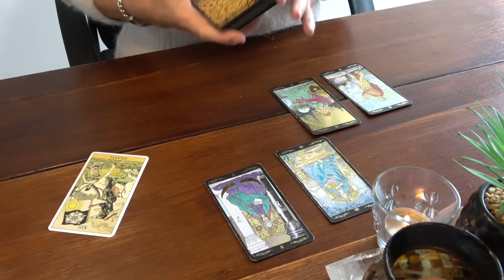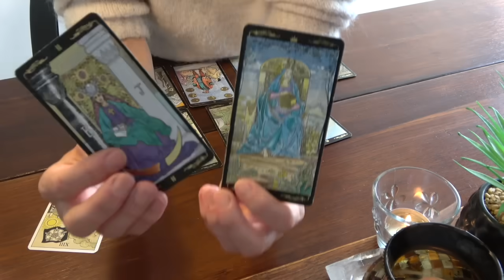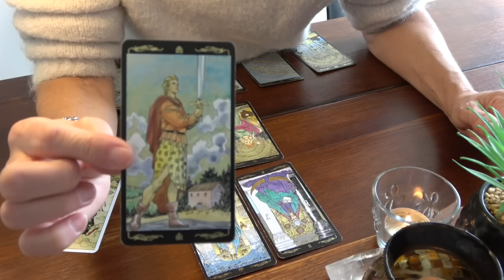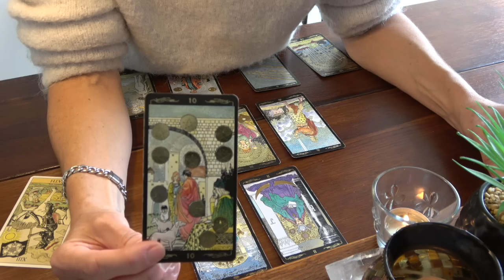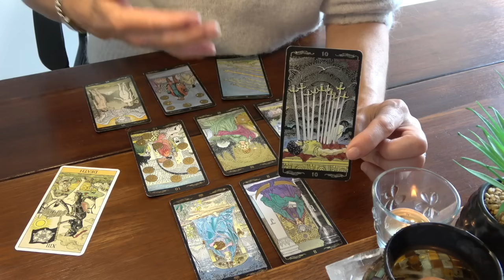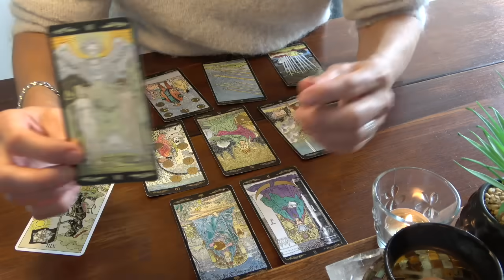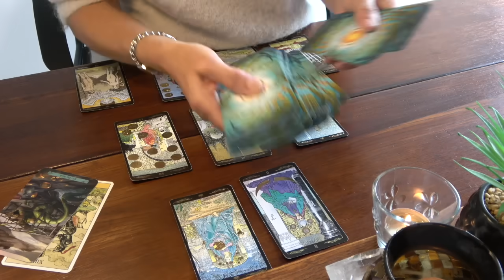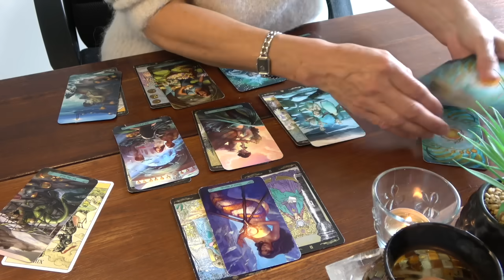GEMEAUX - juillet 2024 ~ La fin d'un cycle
Découvrez la lecture intuitive mensuelle :
La guidance pour le signe, ascendant ou Lune en GEMEAUX
Titre de l'extension : "C'est vous qui avez changé !"

Jeux utilisés :
1/ Energie de l'extérieur : "After Tarot"
2/ Lecture sur YouTube : "Golden Universal Tarot"
3/ Lecture de l'extension : "Mermaid Tarot"